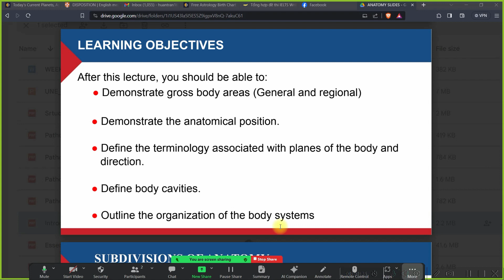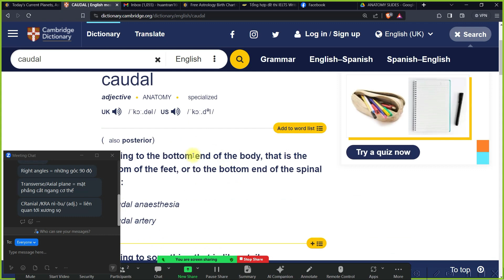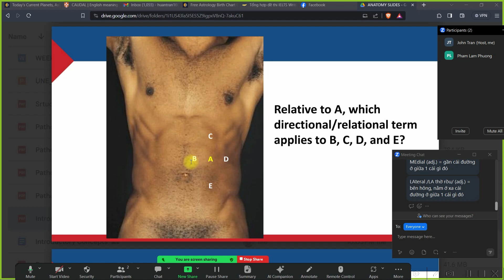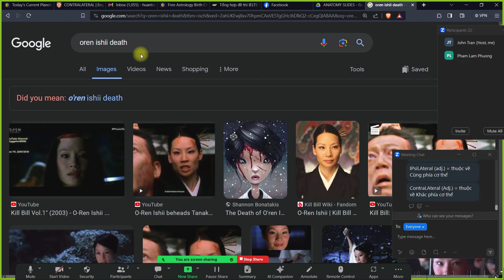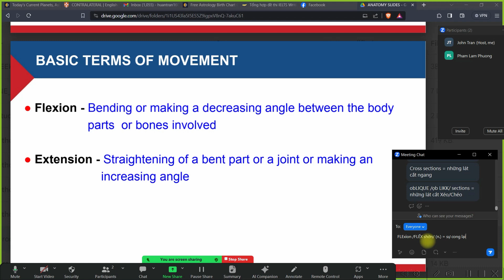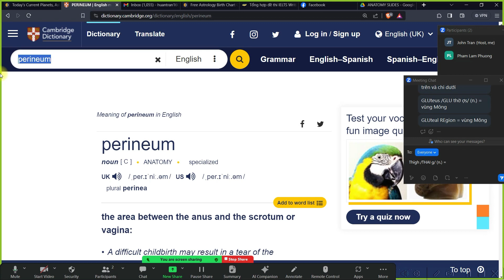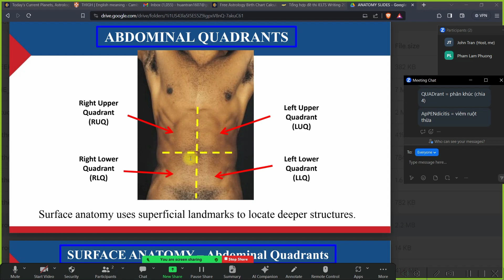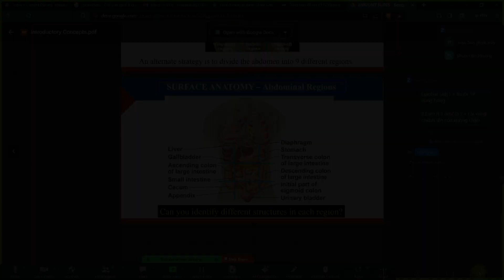Lớp ôn tập Giải phẫu học vào ngày 29th October 2023